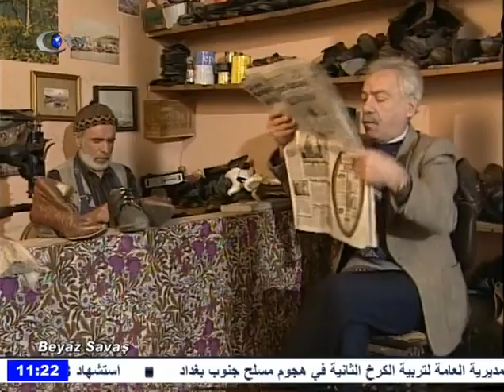Beyaz Savaş 8. Bölüm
TGRT - TV dizisi -  Beyaz Savaş

Yıl: 1997

Dizi Kadrosu:
Yönetmen: İsmail Güneş, Gürsel Ateş
Senaryo: Ömer Lütfi Mete
Yapımcı: Mustafa Güneş

Oyuncular:
Necla Nazır: Cemile
Ayhan Yarıcı:Sinan
Arda Esen
Tuba İldeniz: Neşe
Sermin Karaali
Alp Yurdakul: Alp
Deniz Oral: İsmet
Nurettin Özel
Hasan Nail Canat: Ayakkabı Tamircisi
Mehmet Beyazıt:Bakkal Mehmet
Harika Uçar
İsmail Yıldız: Polis
Onur Küçükerdem
Perin Karaali
Özlem Conker
Bora Sivri
Erdinç Bora
Şensel Uykal
Kezban Fıstık
Gani Şavata
Turgut Ekiz
Kerem Nikerel
Taner Yiğin
Burhan Kocataş
Bülent Tetik
Alp Derilgen
Hakan Ergeç
Hümay Güldağ: Tuba İldeniz seslendirmesi
Timuçin Caymaz: Hasan Nail Canat seslendirmesi

Dizinin KONUSU
Kocası tarafından terk edilen Cemile, 3 çocuğu ve bir engelli kardeşi ile birlikte terzilik yaparak yaşam mücadelesi vermektedir. Küçük oğlu hapiste, büyük oğlu ve kızı okumaktadır. Kızı Neşe lüks hayata meraklıdır ve bu hayata girebilmenin yollarını ararken uyuşturucu ile tanışır.